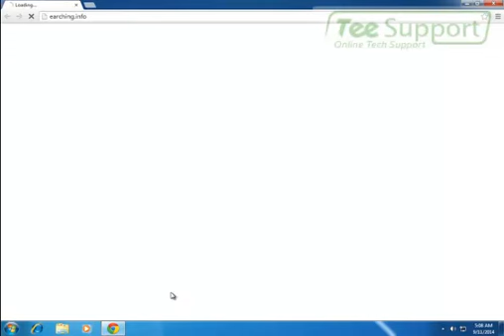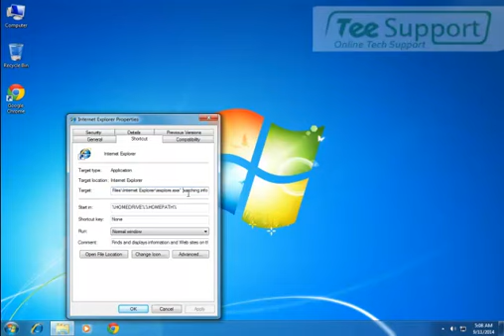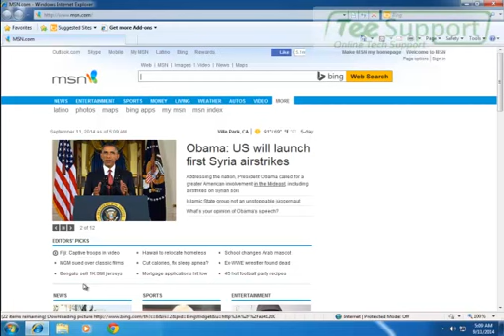Get Rid of Earching.info – Step by Step Instruction to Remove Earching.info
Earching.info is a dangerous browser hijacker that assails all well-known web browsers including Internet Explorer, Chrome and Firefox. It gets installed on Windows system silently and performs lots of illegal activities. It is designed to change your homepage and default search engine and reroute your search results to Earching.info which is an annoying webpage owned by hackers. Earching.info usually enters into the targeted system when user visits any unsafe websites, read junk mails, email attachments or download stuffs from contaminated web pages without any safety. Apart from the interface actions that it does, it also follows the browsing tendency of the PC people and gathers their confidential stuffs to transport them to cyber culprits.